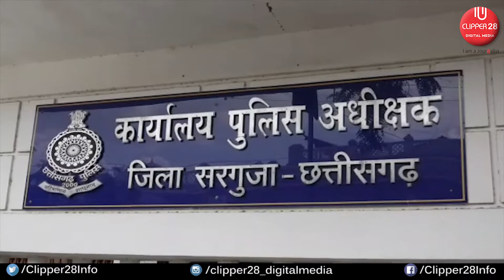अम्बिकापुर पुलिस ने ब्राउन शुगर के साथ महिला को किया गिरफ्तार| CLIPPER28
अम्बिकापुर पुलिस ने ब्राउन शुगर के साथ महिला को गिरफ्तार किया है...आरोपी महिला के पास से 51 ग्राम ब्राउन शुगर जब्त किया गया है,जप्त ब्राउन शुगर की अंतरराष्ट्रीय कीमत 10 लाख रुपये बताई जा रही है।

पुलिस ने बताया कि आरोपी महिला ब्राउन शुगर के साथ पहले भी गिरफ्तार हो चुकी है और इसके साथ ही जेल भी जा चुकी है। आरोपी महिला को फिर से गिरफ्तार कर जेल भेज दिया गया है,,,मिली जानकारी के मुताबिक मुखबिर की सूचना पर दर्रीपारा के रानी तालाब के पास महिला को ब्राउन शुगर के गिरफ्तार कर लिया गया...पुलिस ने एनडीपीएस के तहत आरोपी महिला को जेल भेज दिया है। अंबिकापुर के कोतवाली थाना पुलिस ने ये कार्रवाई की है ।